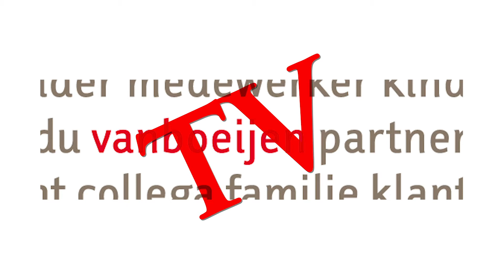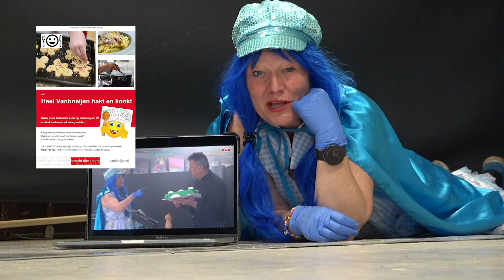THEA HELPT - Uitsmijter op een terrasje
Thea wil ook weer eens naar een terrasje, maar niemand wil mee. Hoe kan dat nou?